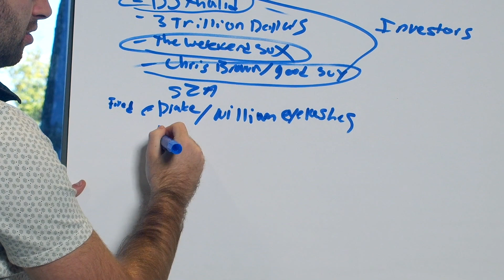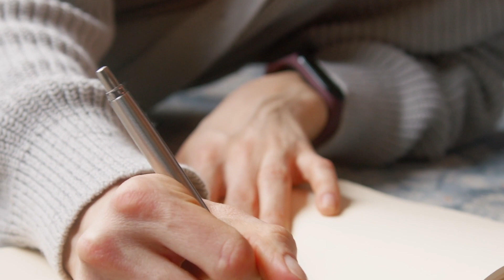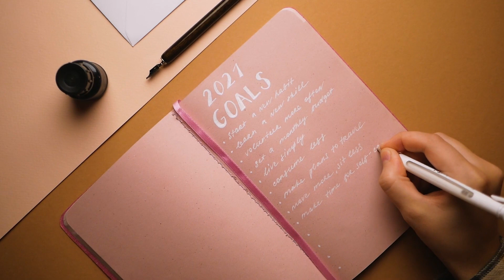The Fundamentals of Dream Recall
Hello, merry Christmas, and happy holidays to everyone. It’s finally here, my second video in my lucid dreaming tutorials series. Today we will be discussing dream recall, what it is, how to do it, and why it’s important. I hope you stick around for the entire video. I try to get to as many as I can.
I am on two Discord servers where we teach people how to lucid dream.